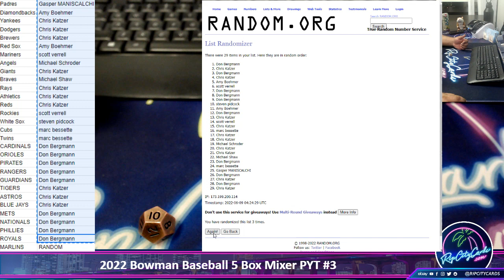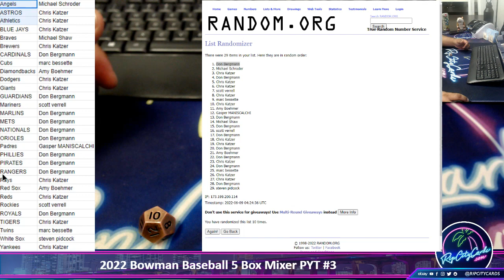2022 Bowman Baseball 5 Box Mixer PYT #3 - PART 1